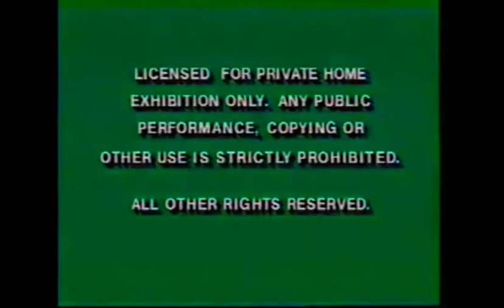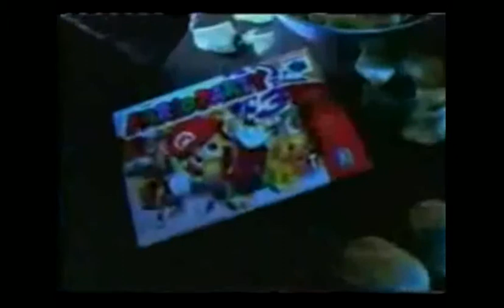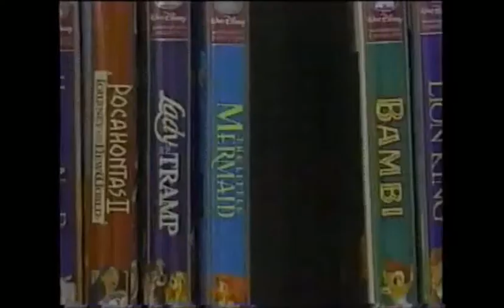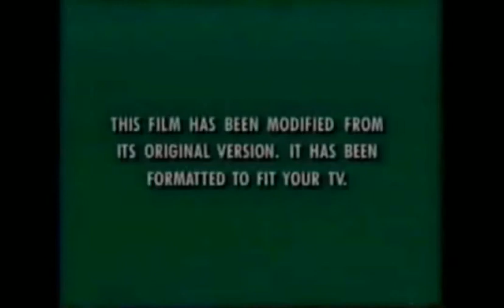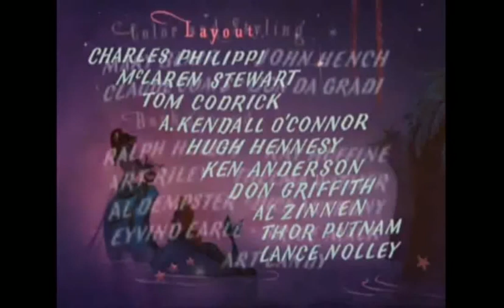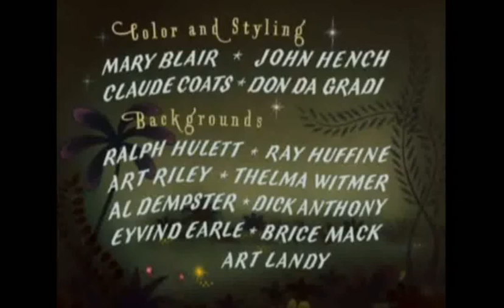Opening to Walt Disney's Peter Pan (1953): Hay en el Cielo una Luz (Tema Principal) (PAL Version #1)